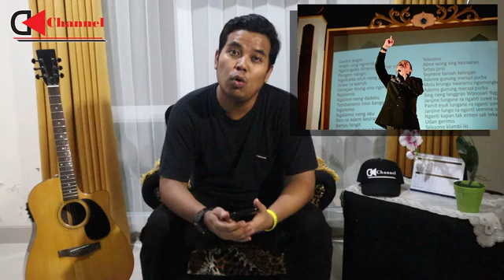SELAMAT JALAN DIDI KEMPOT SANG LEGENDA CAMPUR SARI | SOBAT AMBYAR BERDUKA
Selamat jalan Didi Kempot sang legenda campur sari, sobat ambyar berduka kempoters mengantar sampai ke pemakaman sahabat ambyar sangat kehilangan dan berduka atas kepergian sang maestro the legend Didi Kempot.